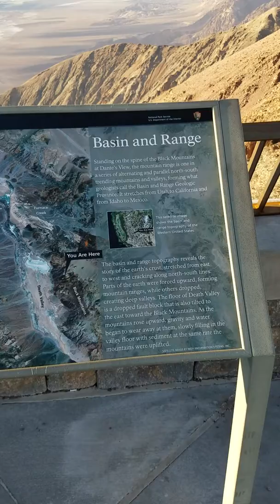Death Valley National Park Dante's View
Death Valley National Park Dante's View hiking February 2019